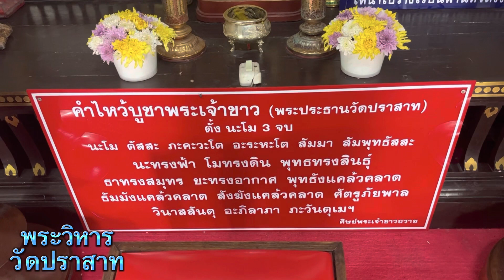พระสิหารวัดประสาท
พระวิหารวัดประสาท เมือง เชียงใหม่